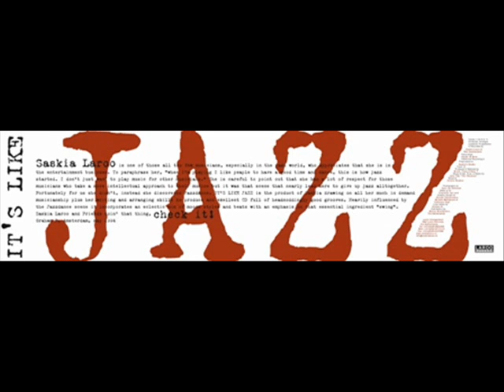Saskia Laroo the base element.wmv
Saskia Laroo  Bodymusic 換個口味吧 這是2007年在傳統性偏重的蒙特婁爵士樂節邀請來的荷蘭辣妹級​小號手 Saskia Laroo 的演出 用電腦 drum loop hip hop rapper與爵士樂手混搭出來的新爵士樂風很特別 也突顯岀這位喜歡只用一隻手拿小號演奏的爵士新血的過人之處 小號手 Saskia Laroo 近10年來歐洲爵士樂界值的一聽的聲音 來過台灣很多次  這是特別適合街舞的一首曲子 當然彈跳性很重的bass 也是一絕